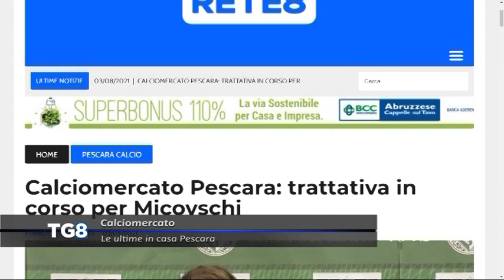Calciomercato Pescara, le ultime